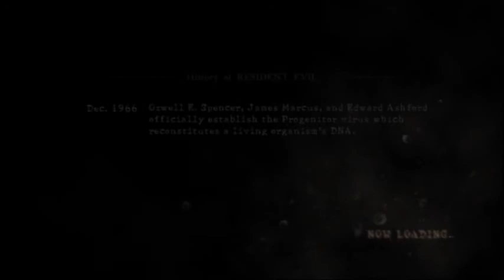Let's Play Resident Evil 5: Cheating B****** Episode 10